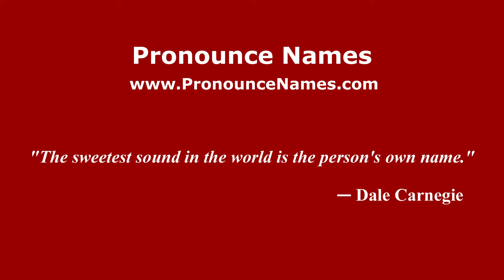How to pronounce Ana (Indonesia/Indonesian) - PronounceNames.com